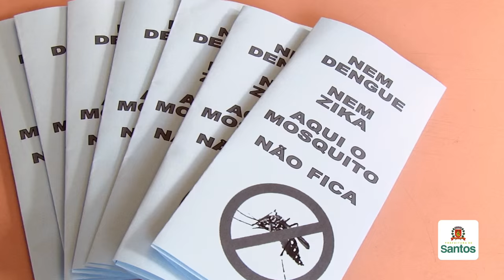Alunos da rede se integram à mobilização nacional contra Aedes aegypti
Estudantes da Maria Luiza Alonso Silva (Ponta da Praia) e da José Carlos de Azevedo Júnior (Jardim São Manoel) aderiram à campanha contra o mosquito transmissor da dengue, zika vírus e chikungunya. Nesta sexta (19), eles elaboraram cartazes, saíram às ruas e distribuíram panfletos, no entorno das unidades, juntando-se à mobilização nacional do Ministério da Educação.